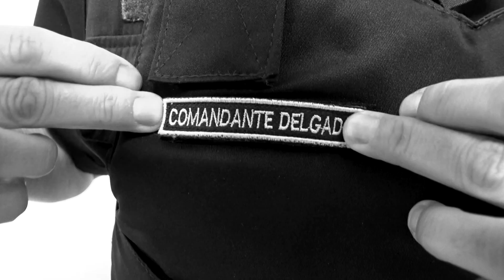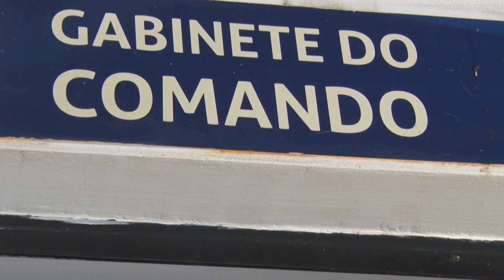Eu Sou Praia Grande com a Comandante Silvia Delgado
No Dia Internacional da Mulher o projeto ‘EU SOU PRAIA GRANDE’ traz uma linda e emocionante história de superação, garra e determinação. É hora de conhecermos a incrível trajetória pessoal e profissional da guarda civil municipal Silvia Regina Delgado, a primeira mulher a comandar a GCM de Praia Grande.

Delgado, como ela é chamada pelos irmãos de farda, é um exemplo de mulher guerreira e que não foge de um desafio. Uma coisa é certa: o comando na nossa Guarda Civil Municipal está em boas mãos.